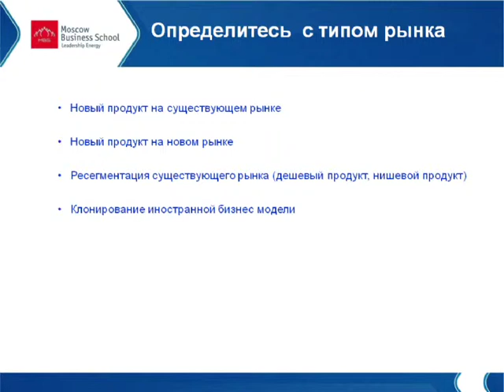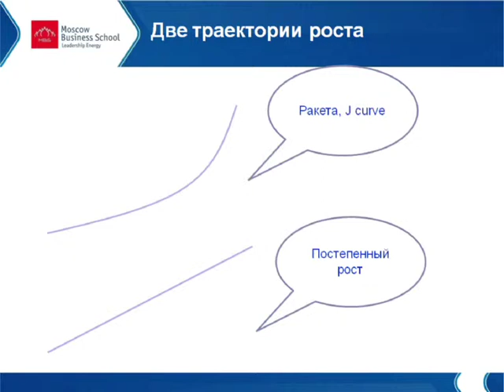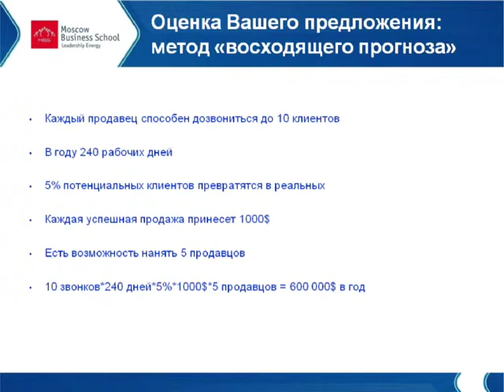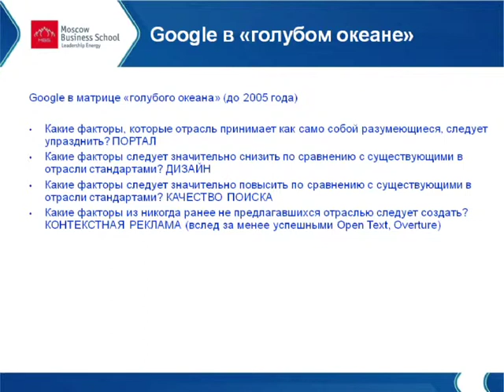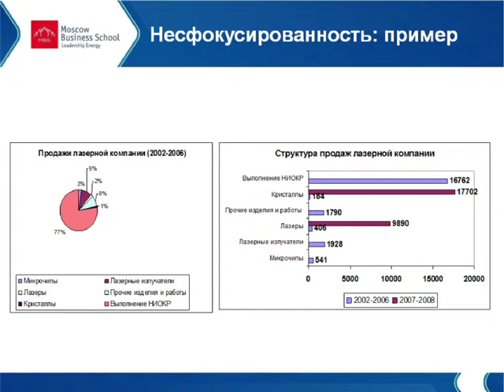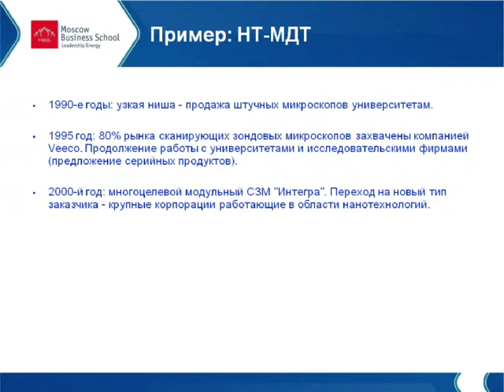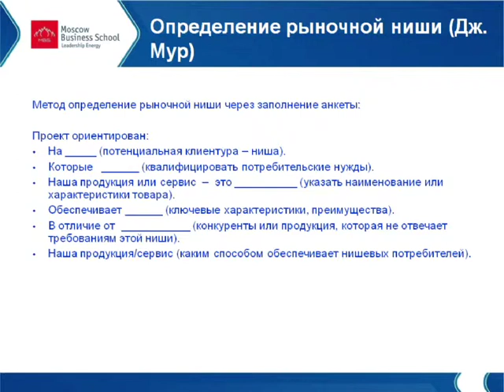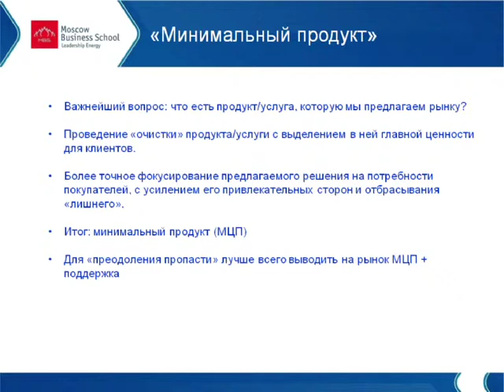Александр Семенов "Предпринимательство. Часть 2: Маркетинг предпринимательской компании"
Вебинар Moscow Business School от 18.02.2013
Преподаватель Александр Семенов